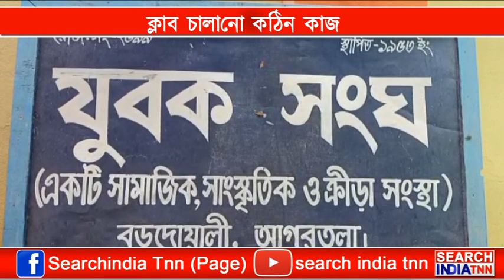নিজ এলাকার বিভিন্ন সমস্যার সমাধান করতে পারে ক্লাব - মুখ্যমন্ত্রী ।